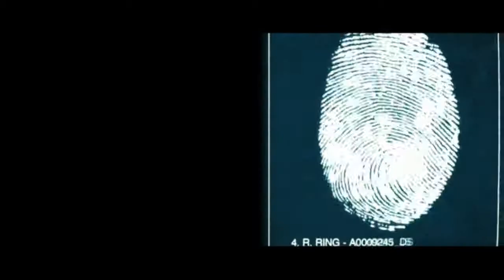Trailer for THE GIFTED HAND starring Kim Beom. Opens May 1st at Blitz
The new trailer for Kim Beom's new thriller, THE GIFTED HAND. Scheduled to open only at blitz on May 1st!